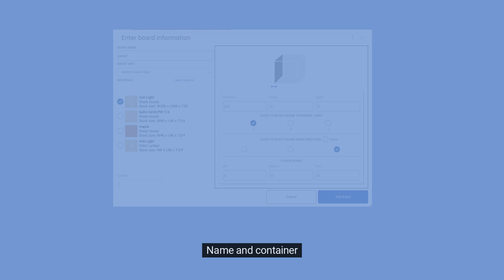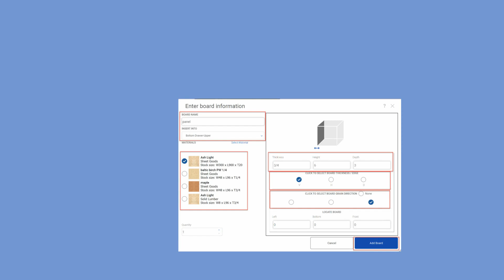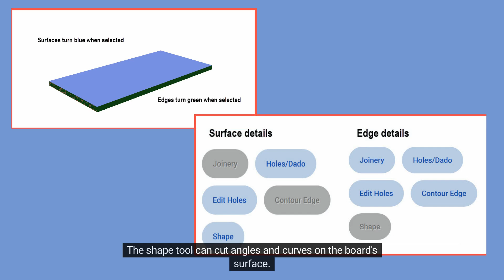Get PRO Results with Custom Wood Design Software in Just 1 Week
With Custom wood design software, the key to productivity is to use Boards as Building Blocks. In the custom software, boards represent the fundamental components of your design. They can be made from wood, stone, glass, metal, or cloth.

The old days of designing with lines are over. The new way is to use virtual 3D boards that allow you to cut to size, add details such as joinery and contours, and place them in an assembly as if you were working in your shop. Boards aren't lines. They are objects that contain information that makes 3D images instantly, provide information about materials, and even cost that material for you.

Board Customization:  In custom wood software, each board is defined by its name, material, dimensions, thickness, and grain direction. This information helps place the board into the design and set up cutting lists.

Detailing Boards: Boards can be customized with various details such as shapes (angles and curves), holes (round, oval, square, rectangular), and edges (joinery and contours) to enhance their appearance and functionality.

Board Placement and Modification: After creating a board, you can place it into containers, adjust its position, and save it to a library for reuse. Boards can be copied, modified, and relocated as needed.

Surface and Edge Details: The software allows for detailed customization of the surfaces and edges of boards. This includes adding shapes, holes, and joinery to improve the design's aesthetic and structural quality.

00:00 Introduction
00:17 Materials for boards
00:35 Structure - where does a board go
01:01 New board input form
01:50 Placing and locating the board
02:03 Structure of the board
02:15 Board edges and surfaces
02:27 Adding details to the board - holes, shapes, joinery, and contours